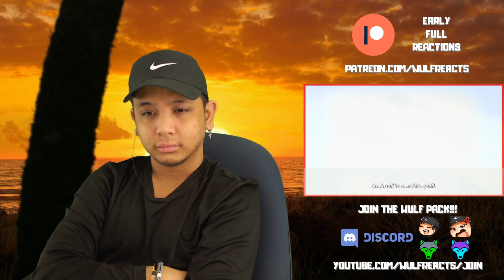🛡️ YUSHIMA IS TOO MUCH!!! 🛡️ | Bleach Episode 339 | Reaction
***JOIN THE WULF PACK***
- Discord (Get Access to my Discord Server and help build the Community!)
- Cool Emojis to use in Comments and Live Chat!

- Early & Full Reactions
- 5 Reactions Ahead of Youtube
- Clear Video, Loud Audio, & No Cuts
- Vote For Anime & T.V. Shows

0:00 Intro
1:19 Episode 339
6:27 Outro